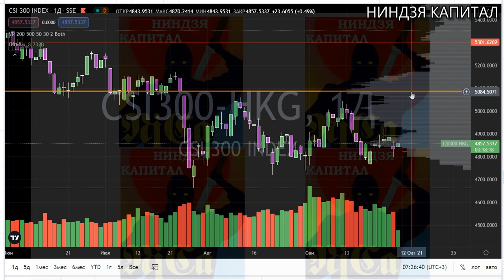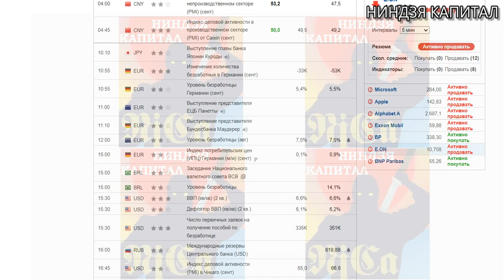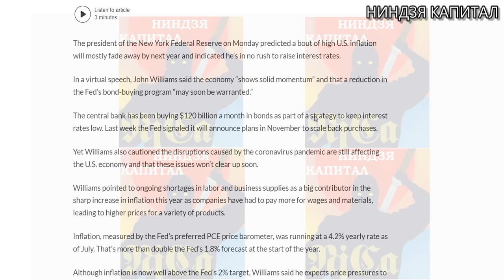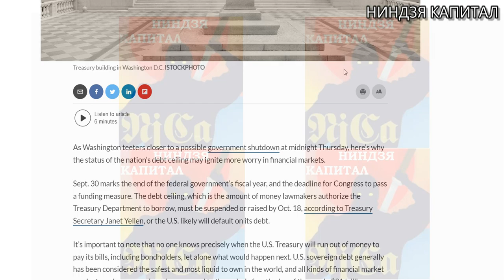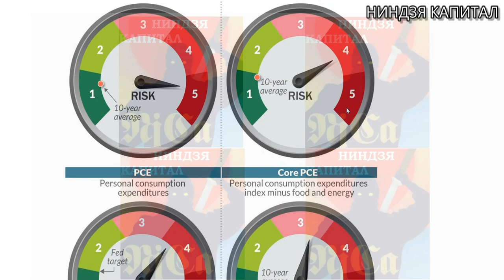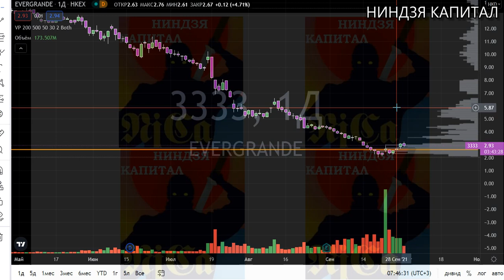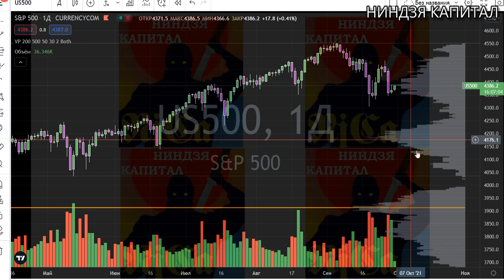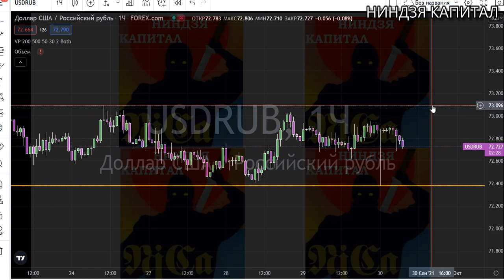ГИПЕРИНФЛЯЦИЯ.Курс ДОЛЛАРА на сегодня.Нефть. Золото. Рубль.Финансовые новости. Трейдинг.Инвестиции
19.08. ОБВАЛ. Рубежи остановки - что дальше? Курс ДОЛЛАРА. Нефть. Золото.Рубль.Фин. новости.Трейдинг
19.08. ОБВАЛ. Рубежи остановки - что дальше? Курс ДОЛЛАРА. Нефть. Золото.Рубль.Фин. новости.Трейдинг
19.08.ПРОТОКОЛЫ ФРС.Курс ДОЛЛАРА на сегодня. Нефть. Золото. SP500. Финансовые новости. Трейдинг.Инвестиции
17.08.МАСКИРОВКА КРАХА.Курс ДОЛЛАРА на сегодня.Нефть.Золото. Финансовые новости. Трейдинг.Инвестиции
ЦБ РФ СТАВКА. ИНФЛЯЦИЯ. Курс ДОЛЛАРА на сегодня 23.07. Курс РУБЛЯ. США. ВВП.Трейдинг.Инвестиции
КИТАЙ НА ГРАНИ. ПРОГНОЗ на НЕДЕЛЮ.ДОЛЛАР.COT CFTC. Нефть.Золото.SP500.NASDAQ.Серебр.Евро.Фортс ММВБ.
19.07.ВСЕ РУХНУЛО...Курс доллара на сегодня. НЕФТЬ.Золото. VIX. SP500.Курс РУБЛЯ
ПРОГНОЗ НА НЕДЕЛЮ. Курс ДОЛЛАРА. НЕФТЬ. ЗОЛОТО.Курс ЕВРО.Курс РУБЛЯ.ИНДЕКСЫ. COT CFTC. 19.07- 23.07.
CFTC COT- недельный анализ.Доллар,нефть,золото,серебро,рубль,евро, природный газ.Инфляция-ожидания
19.07.ОПЕК - ОТКРЫТИЕ КРАНА. Курс ДОЛЛАРА
2.08.РЫНОК ОТСКОЧИ!Курс ДОЛЛАРА на сегодня.SP500.Нефть. Золото.РТС.VIX.
ИТОГИ ФРС. КОМпартия КИТАЯ. Курс ДОЛЛАРА на сегодня. ЗОЛОТО.
ДВИЖЕНИЯ В РУБЛЕ.
13.08.ММВБ Акции.
ПРОГНОЗ НА НЕДЕЛЮ.COT CFTC.Курс ДОЛЛАРА.Нефть. Золото. Серебро.SP500. NASDAQ.
19.08. ОБВАЛ.Рубежи остановки - что дальше? Курс ДОЛЛАРА. Нефть. Золото.
16.08.Курс ДОЛЛАРА на сегодня.Нефть. Золото. Рубль.Трейдинг.Инвестиции
16.08.ММВБ акции:СБЕР.ГАЗПРОМ.РТС.Лукойл.ВТБ. Норильский никель.APPLE. QUALCOM.ЕвроДоллар

Channel NINJA CAPITAL - a channel about trading, investments, macroeconomics, the stock market and the exchange rate (forecast of the dollar, euro and ruble rates in this video).
Let's analyze the dollar rate for today, the euro rate, the ruble rate.
We will make a technical analysis, forecast of the ruble exchange rate, the euro exchange rate.
Oil. Where will the oil price go today - down or up? what affects the oil price? Let's analyze the news from the world media, what news on the placement of OFZs, how the placement of OFZs can affect the stock market quotes.

How much will the dollar cost? A dollar for 100 rubles or a dollar for 200 rubles, is it a myth or reality?